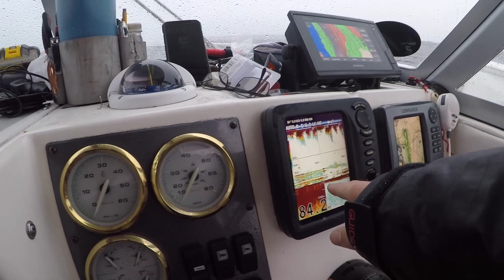Trolling Sebago Lake with Sebago Sport Fishing Guide Service. Over 30 Lake Trout Caught.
Part 1: Had the pleasure of fishing with Glen Gisel from Sebago Sport Fishing Guide Service yesterday. He invited us down to fish Sebago, and we hammered them, the entire time we were there!!! Our first rod wasn't in the water for 60 seconds before the first laker hit. Several doubles, one triple throughout the day. We got roughly 30 total, lost 15 or so. Biggest was in the 6lb range. The morning conditions were rough. 20 mph winds, with steady rain till 10ish. Then the weather cleared, and it turned into a beautiful day. Ry caught close to half the fish, and made it through the wind and rain without complaining once.

This was hands down my best day trolling for trout. If your looking at getting into some Lake Trout, and Salmon (that eluded us all day), Glen is the guy to call. He will get you into the fish!! Heres his info.

My Camera Set Up:
GoPro Hero 9
Rode Video Micro
Samsung Evo Select 128gb SD card
Ulanzi vlogging case
Ulanzi double cold shoe mount
Anker battery bank